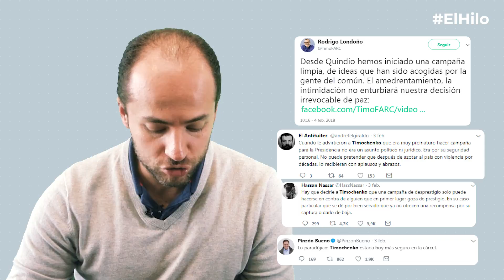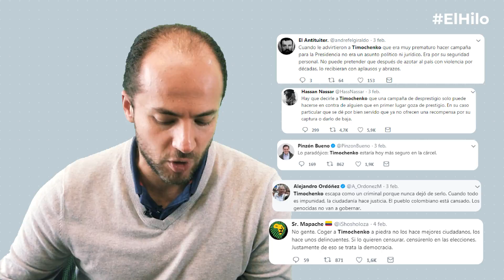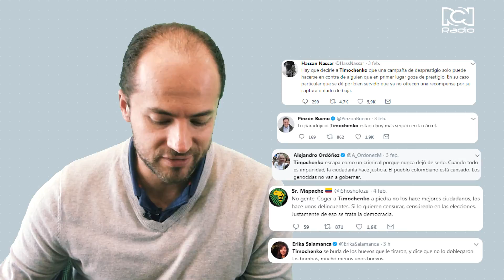Timochenko y su polémico tuit | El Hilo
Jorge Espinosa analiza la reacción de los tuiteros a un tuit de Timochenko.